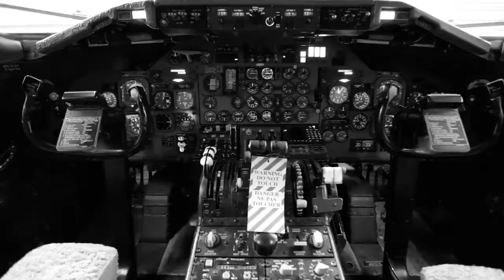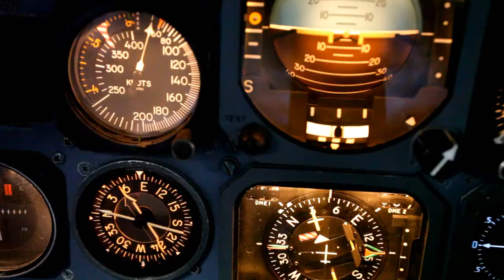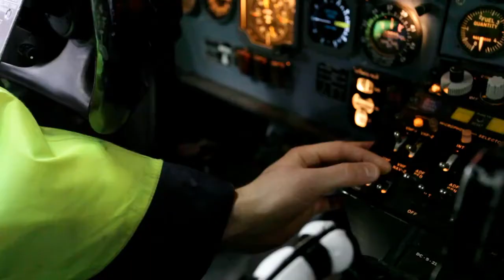TP Hangar Avions Systèmes Avioniques Evering Mérignac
Evering est une structure de l'Université de bordeaux en partenariat avec Bordeaux INP qui permet aux étudiants d'obtenir les diplômes de:
- Licence Professionnelle en Maintenance Aéronautique (Bac+3) donnant directement accès au secteur industriel de la maintenance aéronautique.
- Licence  SPI Ingénierie et Maintenance des Systèmes Aéronautiques et des Transports (SPI-Parcours IMSAT) donnant accès au
- Master  Maintenance Aéronautique (Bac+5)
Le Master Maintenance Aéronautique se décline sous forme de 5 parcours:
- Ingénierie et Maintenance Aéronautique Avionique (IMAA)
- Ingénierie et Maintenance Aéronautique Structure (IMAS)
- Ingénierie des Systèmes Embarqués (ISE)
- Ingénierie des Structures Composites (ISC)
Ces 4 parcours sont proposés en formation initiale, continue et en apprentissage.
- Support Client pour l'aéronautique (SCA) proposé uniquement en formation continue

- Ingénieur de l’école Nationale Supérieure en Performance Industrielle et Maintenance Aéronautique (ENSPIMA)

L'établissement compte environ 400 étudiants issus de l'ensemble des formations proposées. C'est également 80 enseignants et enseignants-chercheurs, 15 personnels administratifs et techniques et 80 intervenants professionnels des secteurs aéronautiques et transports qui participent à l'offre de formation.

Vidéo réalisée par Valère CANERI (chaîne YouTube: Horue Movie)